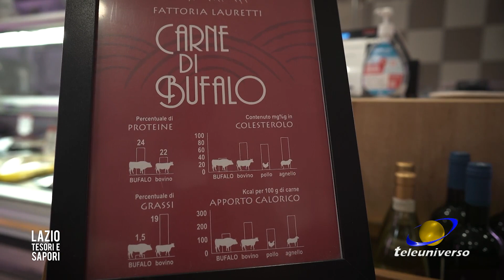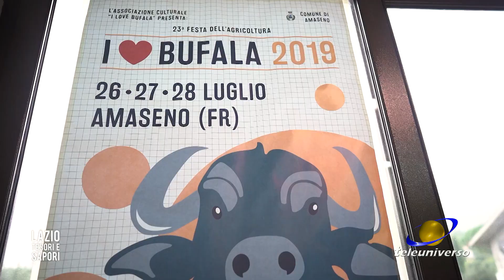LAZIO TESORI E SAPORI: Le bufale di Amaseno del 17-12-2021